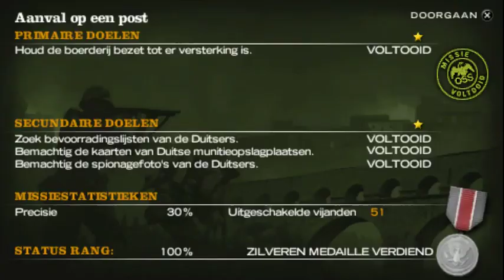Medal of Honor Heroes PSP {BELGIE Part 2 {Aanval Op Enn Post}